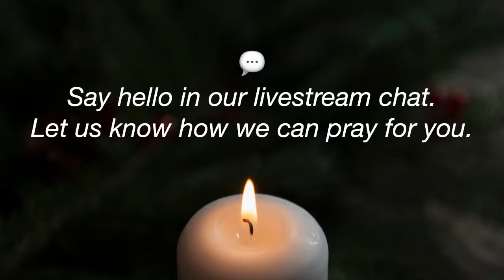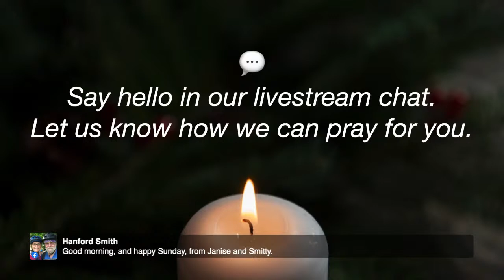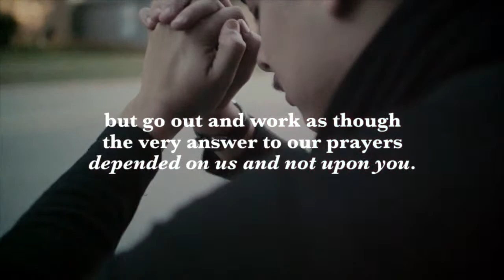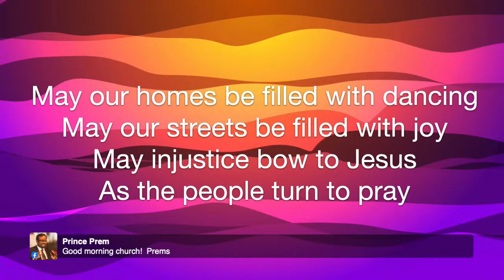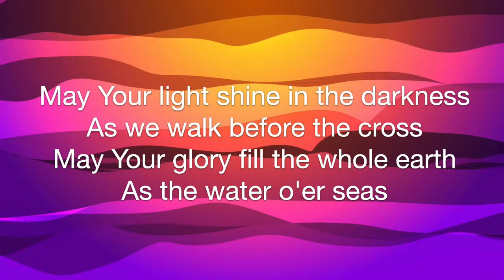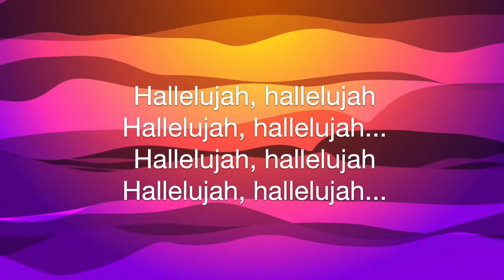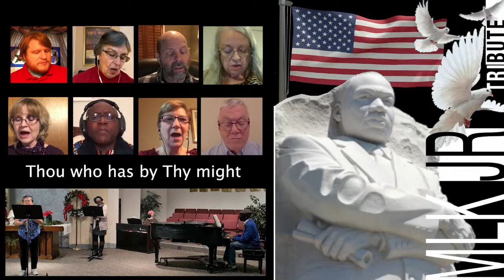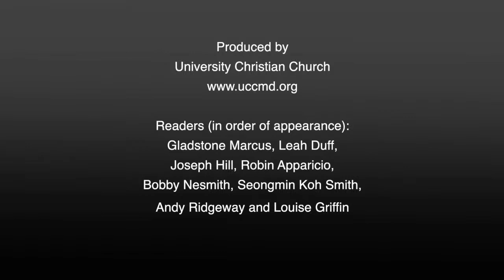Worship - January 17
Join us for worship today as we explore Psalm 3 and celebrate the legacy of Dr. King.